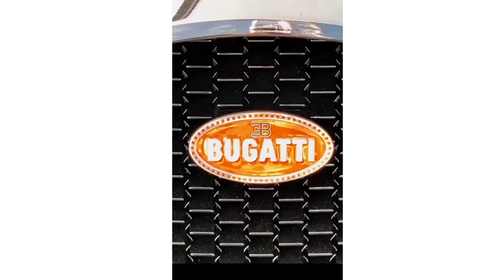SupRcars Tok Bugatti 2021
SupRcars Tok est une chaîne dédiée aux vidéos shorts de voitures de luxe et aux supercars